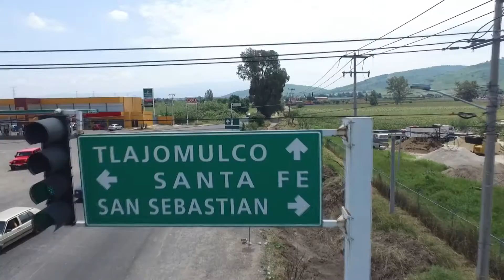La Mora Residencial